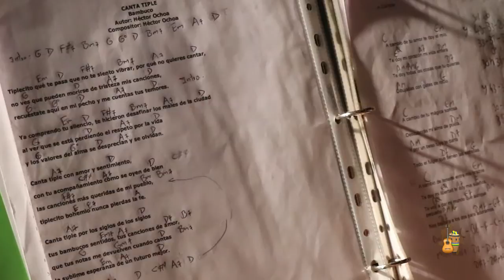Canta tiple- Cuerdas Tradicionales